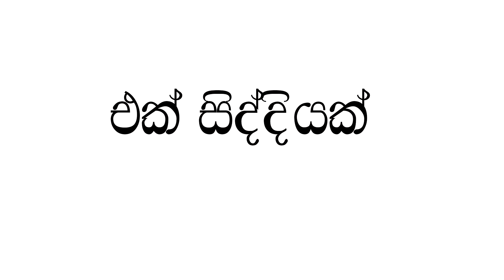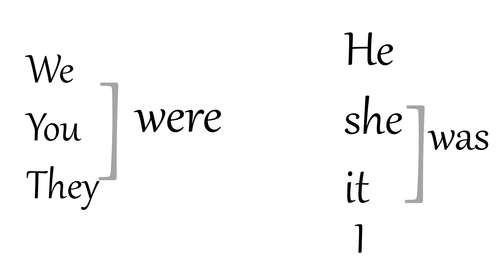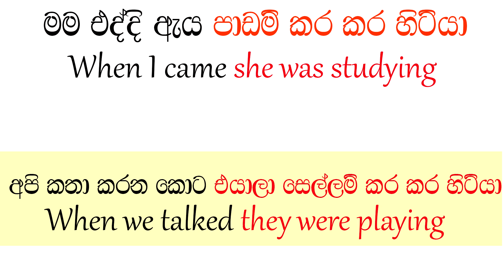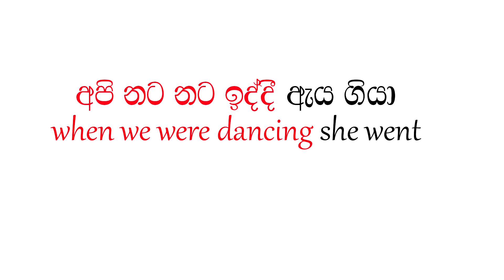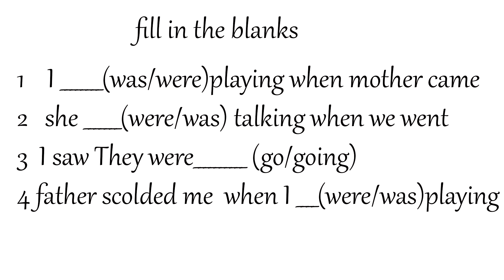past continuous in sinhala simple English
here one lesson how to use past continuous.if is there any two incidents